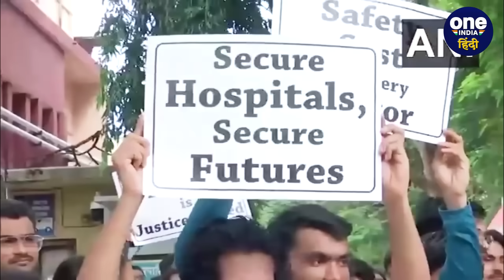Kolkata Doctor Case: कोलकाता में डॉक्टर से दुष्कर्म, Congress नेता ने पूछे तीखे सवाल |वनइंडिया हिंदी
Kolkata Doctor Case: कोलकाता (Kolkata) में महिला डॉक्टर (Women Doctor) के साथ दुष्कर्म हुआ और उसके बाद उसकी जान ले ली गई. जिसे लेकर पूरे देश प्रदर्शन (Protest) हो रहे हैं. डॉक्टरों ने हड़ताल कर रही है. तो इसी बीच कांग्रेस नेता  पूजा त्रिपाठी (Congress Leader Pooja Tripathi) ने सवाल खड़े किए हैं